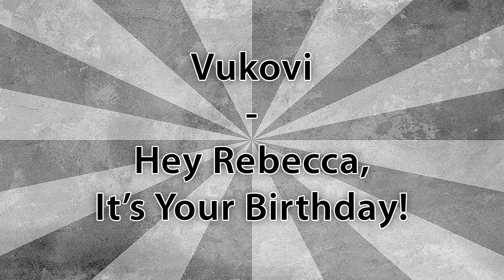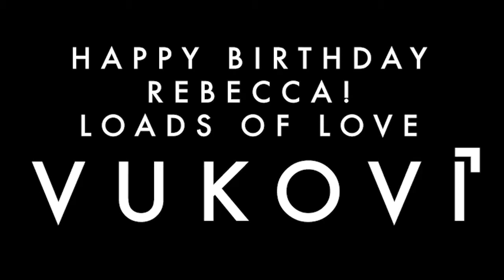Babbel-Net Exclusive - Vukovi - Hey Rebecca, It's Your Birthday!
Obwohl der Titel jetzt zu verstehen gibt, dass unsere bezaubernde Dame Rebecca heute Geburtstag hat, müssen wir zugeben, dass dies nicht der Wahrheit entspricht. Denn ihr Geburtstag liegt schon ganze fünf lange Monate zurück. Trotzdem wollen Janine, Hamish, Colin und Jason von Vukovi und auch ich (Dennis) euch das sehr besondere Geburtstagsständchen für unsere Dame des Hauses nicht vorenthalten und präsentieren es euch nun hier nach einer kleinen Verzögerung.

Liebe Rebecca,
Vukovi und ich wünschen dir nochmal nachträglich einen herzlichen Glückwunsch und alles Gute und Schöne zum Geburtstag und für heute einen wunderschönen Tag mit guter Musik und der einen oder anderen unerwarteten Überraschung ;)

Liebe Grüße

Dennis

Video: Babbel-Net & Vukovi
Künstler: Vukovi
Song: Hey Rebecca, It's Your Birthday!
Intro: Fire Kingdom
Outro: Fire Kingdom

Links:
Vukovi: